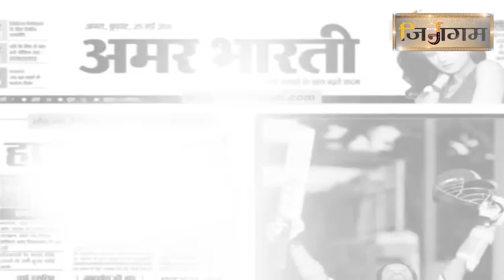भगवान नेमिनाथ सिद्धभूमि गिरनार में दो महान सन्त परम्पराओं के पट्टाचार्य महाऋषियों का श्रेष्ठ मिलन..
72 करोड़ 700 महामुनियों की निर्वाण भूमि पर दो महाऋषियों का सम्पूर्ण जैन दर्शन के लिए सिद्ध क्षेत्र गिरनार की पावन पुण्य धरा पर आपसी स्नेह पुण्य मिलन हुआ। पूज्य भगवन्त श्री निर्मलसागर जी ऋषिराज ने आचार्य श्री सुनिलसागर जी को गले लगाकर असीम अपनत्व प्रदान करते हुए स्वागत किया।
आचार्य श्री निर्मलसागर जी ऋषिराज ने अपनी अमृतवाणी में कहा कि-
तपस्वी सम्राट आचार्य श्री सन्मति सागर जी महाराज ने सुनिलसागर जी के रूप में एक बेशकीमती हीरे को बहुत ही सुंदर तराशा है ।